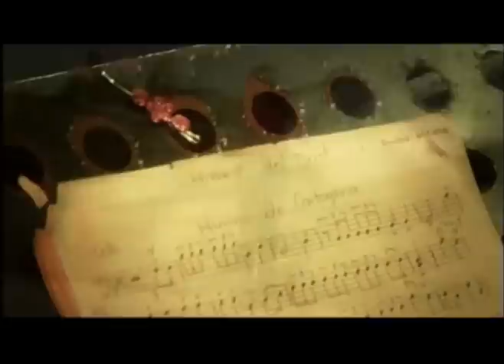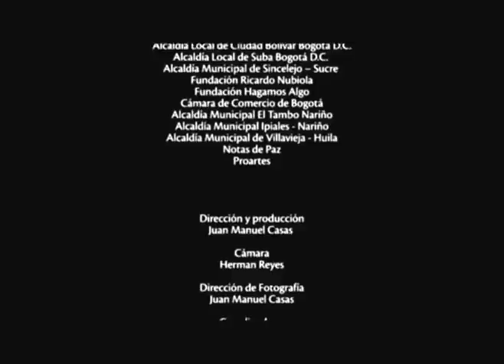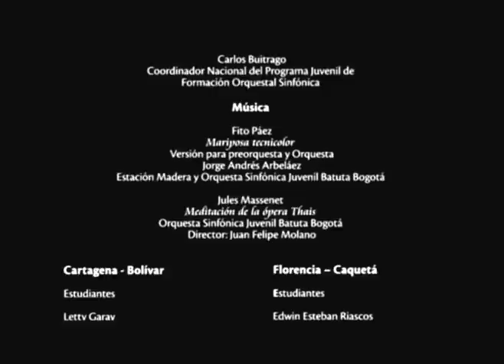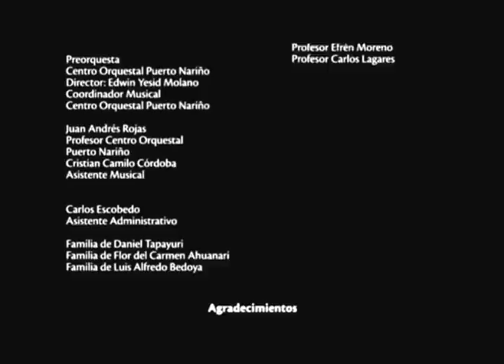Batuta - Video Institucional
Desde hace más 20 años de constante labor en todos los departamentos Colombia y con cerca de 150.000 niños, niñas y jóvenes quienes gracias a la música han transformado su vida en cada uno de los Centros Musicales de Colombia,  a través de los Programas de Formación Orquestal Sinfónica y desde los Ensambles de Iniciación conformados por niños, niñas y adolescentes entre los 2 y los 18 años de edad.

Con su aporte ayuda a cambiar la vida de un niño, conózcanos. Si quiere pertenecer a la Comunidad Batuta, haga su donación en la cuenta corriente No. 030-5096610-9 de Bancolombia.

Lo invitamos ser parte de este maravilloso proyecto y apoyar a miles de niños que también quieren cumplir su sueño.

¡Gracias!